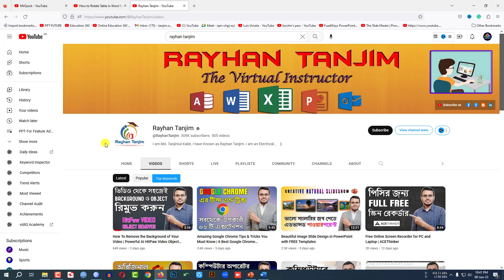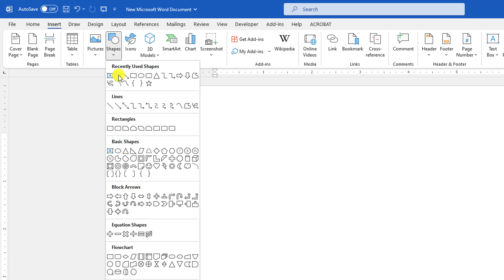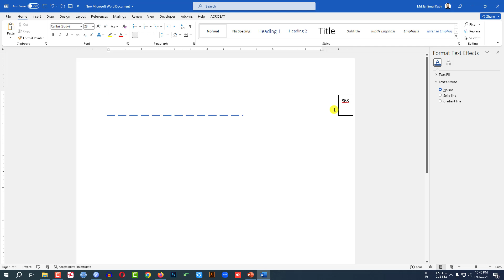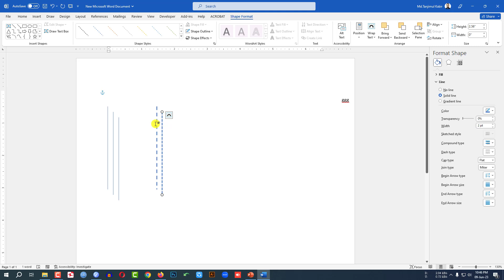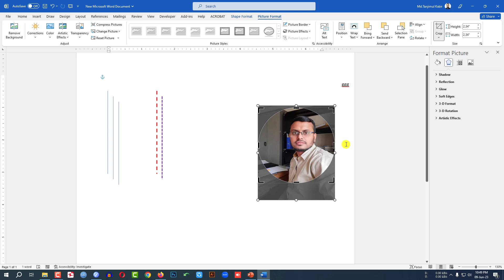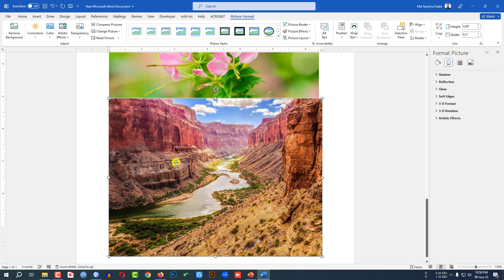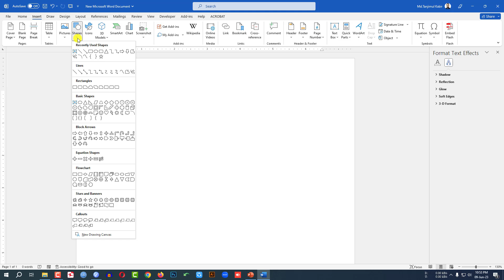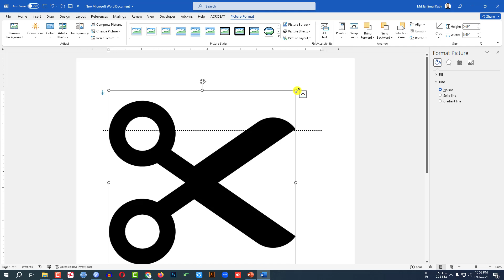Top 10 Microsoft Word Tips & Tricks You Should Know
Recommend WPS Office-Best FREE alternative to Microsoft Office, Download for Win & Mac & Mobile.

In this step-by-step tutorial, You will learn the top 10 best Microsoft Word tips and tricks. I will discuss how to add a picture into a circle and Insert various types of lines in Ms word. You will also learn how to draw a cut here line In ms Word.